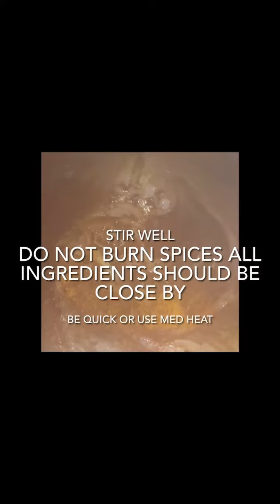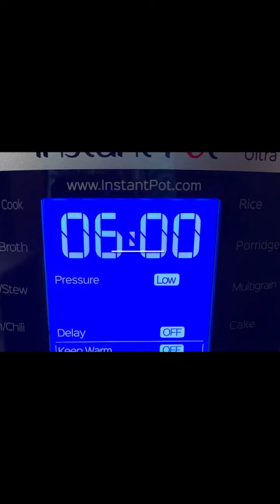Instant Pot Chicken Curry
IndianFood A quick and easy, no fuss, simple Chicken Curry cooked in an instantpot makes for a good weekday meal.

My Recipe 👏🏽
Quick & Easy No-Fuss weekday meals
Ingredients
4 large boneless chicken breasts
2 tablespoons Greek yogurt
1 teaspoon salt (to taste)
1 extra large sliced onion
2 medium tomatoes diced
Extra Virgin Olive oil
1 1/2 Tablespoons mixed masala
I stem curry leaves (if you have it) optional
1/2 teaspoon turmeric
1 tablespoon crushed ginger and garlic (combined)
1/2 cup chopped cilantro
1 cup peas
Method
Wash the chicken thoroughly and cut into cubes. Drain it well.  Marinade the chicken with salt and Greek yogurt.  Mix well and refrigerate for about half an hour.  After thirty minutes, program the instant pot on sauté,  medium pressure for ten minutes.  While it’s preheating add in oil, followed by onions.  Stir.  Add ginger and garlic and stir.  I have my ginger and garlic combined.  Add curry leaves if you prefer.  By now the onions should be a nice golden brown.   Add in the masala followed by the turmeric.  Give it a good mix, then add in the chicken and tomatoes.  Be careful not to burn the spices because by now the pot is well heated.  Mix thoroughly.  Add in a cup of water.  Mix again. Close the pot and program it to Ultra, six minutes on high pressure.  Once the cycle is completed press the release button to allow the pressure to escape.   Note, I’m using a long handled wooden spoon as the water sometimes splashes out of the vent.  Be careful!  Once the hissing has stopped and you hear a click open the lid gently away from you face.  If there is a lot of liquid accumulation, add in the peas, replace the lid half closed, reprogram the pot to sauté, high and allow it to simmer until the liquid evaporates.   Once the gravy reaches the desired consistency stir it and cancel the setting, switching it off.  Add the cilantro and replace the lid. If it’s not served immediately program the pot to “keep warm”.  Enjoy with rice, naan or paratha.